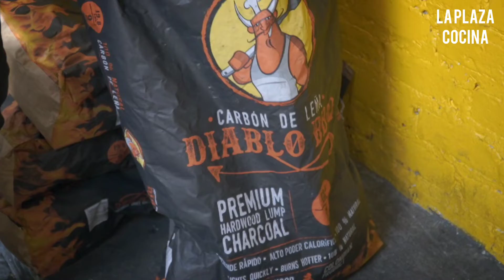Pollo asado sin parrilla ni horno ll LA PLAZA COCINA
Hoy haremos un pollo asado de la manera más recursiva, haciendo uso de lo que normalmente tenemos en nuestras casas.